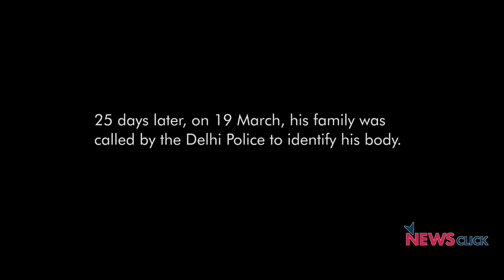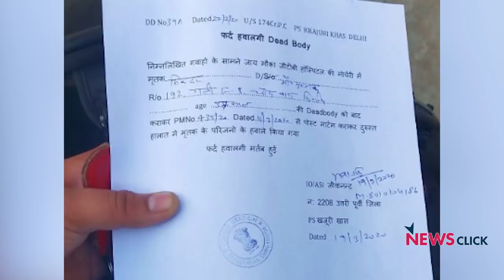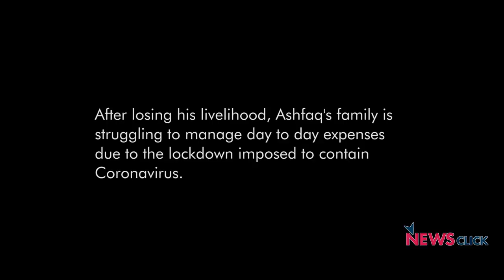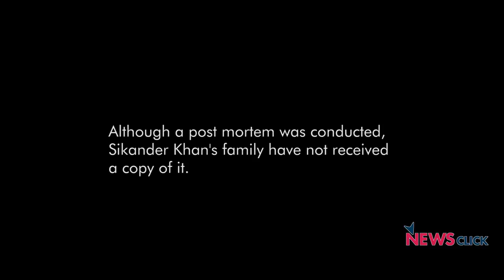पहले दंगों में अपना भाई खोया, फिर दूकान और अब ये लॉकडाउन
चाँदबाग़ में रहने वाले मोहम्मद अशफ़ाक़ ने न्यूज़क्लिक से बात करते हुए बताया कि कैसे उन्होंने दिल्ली दंगों में अपने छोटे भाई सिकंदर खान को खो दियाI उनके कपड़ों का कारोबार लूट लिया गया और अब परिवार के पास आजीविका का कोई साधन नहीं बचाI इस सबके बाद कोरोना वायरस के ख़तरे के चलते राष्ट्रव्यापी लॉकडाउन ने इनकी मुसीबतें और भी बढ़ा दी हैंI

Producer - Nikhil Cariappa
Camera - Anoushka Mathews
Editor - Nikhil Cariappa